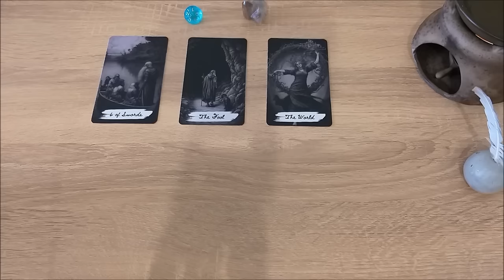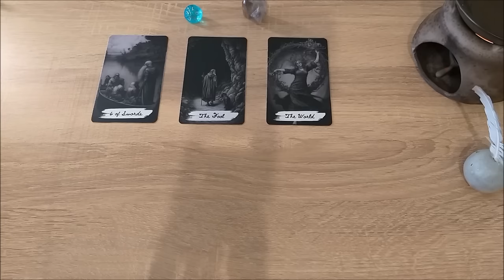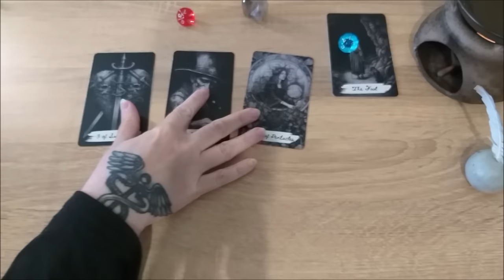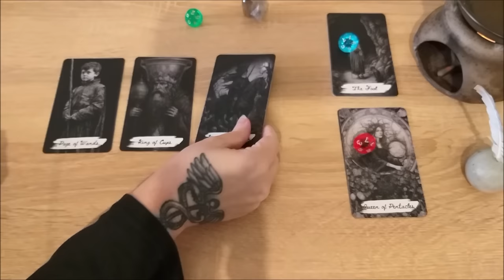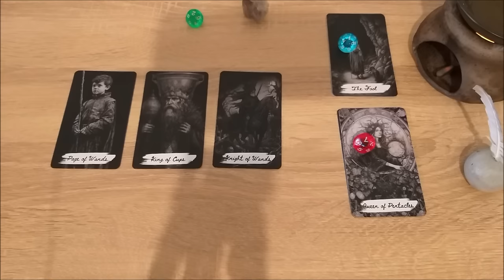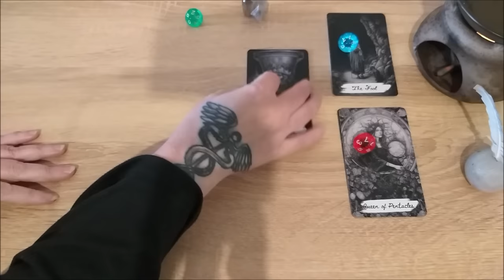Как я влияю на других людей?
Тайм коды:
00:00 - вступление
00:53 - голубой камешек
16:59 - красный камешек
26:16 - зеленый камешек